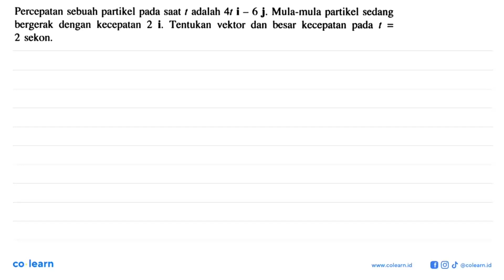Percepatan sebuah partikel pada saat adalah 4t i _ 6 j. Mula-mula partikel sedang ( bergerak den...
Percepatan sebuah partikel pada saat adalah 4t i _ 6 j. Mula-mula partikel sedang ( bergerak  dengan kecepatan 2 i. Tentukan vektor dan besar kecepatan pada ( = 2 sekon:

Topik atau Materi: Gerak Lurus dengan Percepatan Konstan - Gerak Lurus - Mekanika - Fisika Kelas 10 SMA - KTSP

Sumber Soal: Fisika Kelas 11, KTSP, MK, 2007 , Erlangga

00:00 : Bedah Soal
01:00 : Konsep, rumus dan pengertian Gerak Lurus dengan Percepatan Konstan
01:18 : Langkah penyelesaian soal
03:15 : Jawaban akhir
03:45 : Penutup